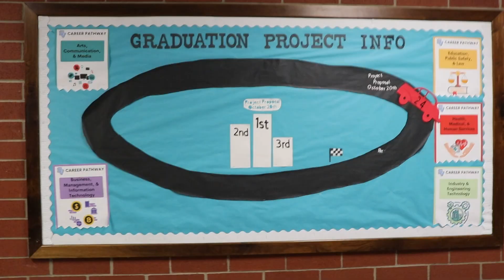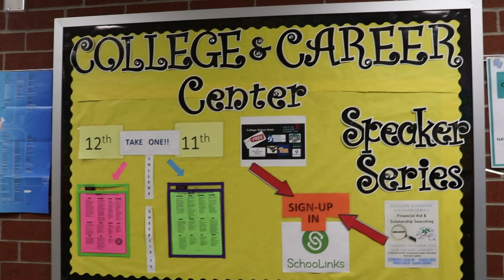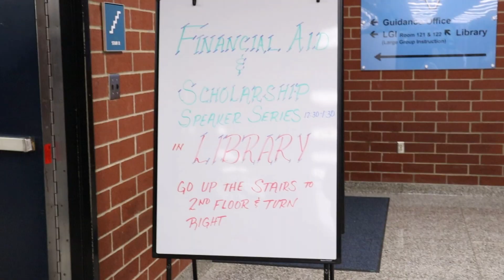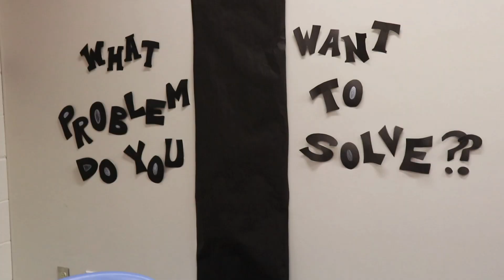The Seneca Scout - October 20, 2023